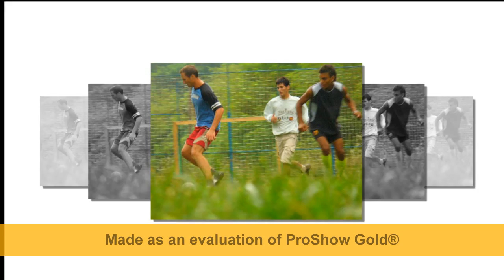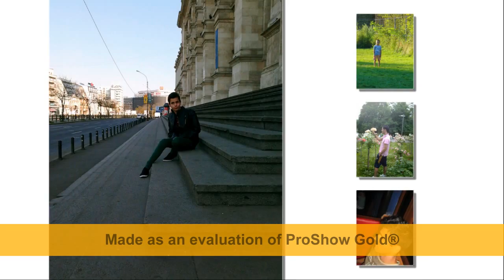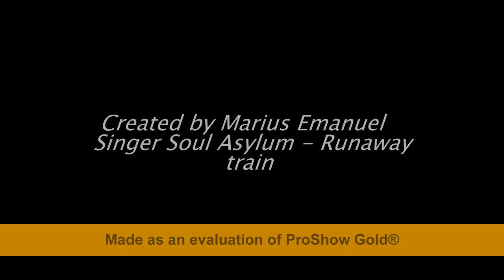da click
edyy sima poze diferite locatii fotografii , amintiri